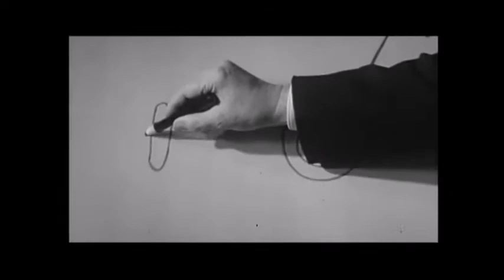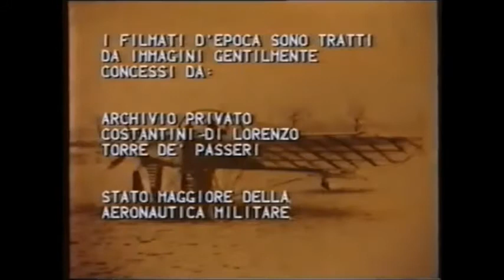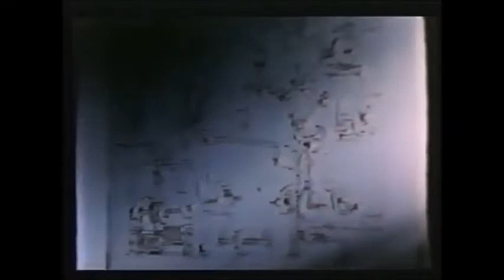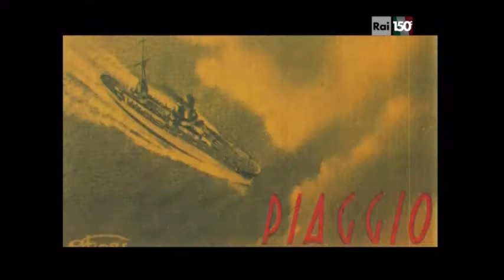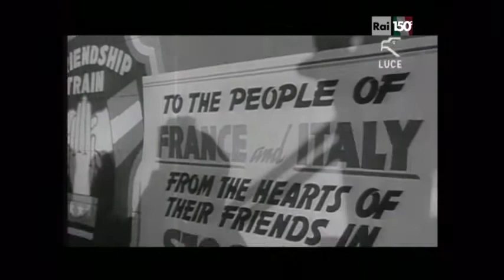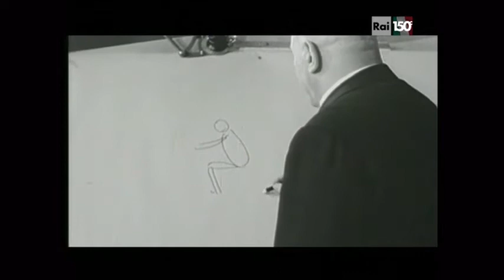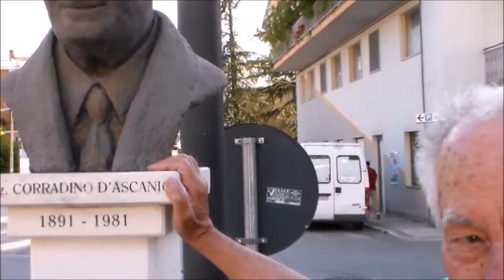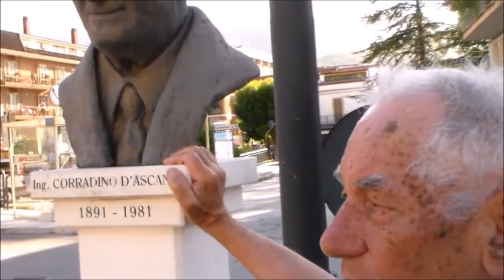CORRADINO D'ASCANIO (1891-1981) Come inventai la Vespa... e l'elicottero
documentario sulla figura dell'abruzzese Corradino D'Ascanio di Popoli (Pescara), con estratti da interviste e documentari, e l'intervista esclusiva all'amico Nicola D'Adamo, compagno coetaneo, fatta da Salvatore La Capruccia
Al suo rientro insediò uno studio di ingegneria civile e industriale a Popoli,[1] dove ebbe un'intensa attività di progettazione per l'industria privata e nel settore delle opere pubbliche. Si occupò di vari progetti di ingegneria civile, come ad esempio la sistemazione della Piazza Giuseppe Paolini con il monumento ai caduti o, dietro invito del pretore di Popoli, della perizia sul tronco di linea elettrica nei pressi del bosco del Castello di Popoli "dichiarando se tale tronco è fatto secondo le norme dettate dalla scienza e dalla pratica". Gli anni popolesi sono anni fecondi, sono decine i brevetti degli anni venti tra i quali troviamo il "forno elettrico a media capacità termica per cottura di pane e per pasticceria" o la "macchina elettropneumatica per la catalogazione e ricerca rapida di documenti", una macchina che utilizza delle schede perforate per l'azionamento di circuiti elettrici[6].

Elicotteri

Il barone Camillo Trojani e D'Ascanio con le maestranze davanti al prototipo di elicottero D'AT1 presso l'officina della fonderia Camplone, 19 maggio 1926. L'attività inizia con la progettazione di alcuni prototipi di elicotteri realizzati nelle officine meccaniche di Giuseppe Camplone.[7]

Corradino D'Ascanio davanti al prototipo di elicottero D'AT2 presso le officine della fonderia Camplone, Pescara 1926.
Sebbene lo studio popolese gli rendesse bene, l'idea del volo non lo abbandonò mai e anche da Popoli mantenne un legame con il mondo dell'aviazione. Continuò sempre gli studi ed esperimenti legati al mondo del volo, e nel biennio 1923-24 è documentata ad esempio una spesa di 266.510 lire per lo studio di un ortottero. Nel 1925 fondò una Società con il barone Pietro Trojani di Pescosansonesco, che credette subito nel progetto dell'elicottero e mise a disposizione il suo patrimonio, con lo scopo "di far sorgere e prosperare un'industria aviatoria in questa industriosa zona d'Abruzzo". Dallo studio incessante di D'Ascanio sul volo verticale nasce, il 7 aprile 1925, il brevetto dell'elicottero a due eliche coassiali.[1] Tra il 1925 e il 1930 sono numerosi i brevetti della nuova società relativi al mondo aeronautico e non solo[8][9].

Nel 1925 viene avviata la costruzione e l'assemblaggio dei pezzi meccanici che compongono l'elicottero. In base ad un accordo con Eugenio Camplone, i pezzi sono prodotti presso le omonime officine di Pescara, in cambio D'Ascanio progetta per le Officine Camplone macchine industriali e agricole come torchi per frantoi. Nascono nel cortile delle officine Camplone a Pescara i prototipi dell'elicottero D'AT1 e D'AT2, entrambi volano per pochi secondi e poi ricadono a terra. I prototipi consentiranno a D'Ascanio di progettare un nuovo elicottero, molto superiore ai precedenti[10].

Il D'AT3

L'elicottero D'Ascanio

L'elicottero D'Ascanio in volo
Il terzo prototipo, il D'AT3 (la sigla sta per D'Ascanio-Trojani-3), commissionato dal Ministero dell'Aeronautica per un importo di 600.000 lire fu realizzato nelle officine del Genio Aeronautico a Roma. Le prove di volo vengono effettuate nell'aeroporto militare di Ciampino Nord, il pilota collaudatore è il maggiore Marinello Nelli (primo in assoluto a sperimentare il volo verticale). Nell'ottobre del 1930 il D'AT3, con un motore Fiat A.50 S HP90 conquista i primati internazionali di:

durata del volo con ritorno senza scalo 8'45" (8 ottobre 1930)
distanza in linea retta senza scalo m 1078,60 (10 ottobre 1930)
altezza sul punto di partenza m 18 (13 ottobre 1930)[11]
I primati di volo stabiliti da questo primo elicottero moderno rimarranno imbattuti per alcuni anni. La Domenica del Corriere dedicò all'evento la sua copertina, mentre tutti i quotidiani riportarono la notizia in caratteri cubitali. L'elicottero venne brevettato in quasi tutti i paesi occidentali e in Giappone ma nonostante l'interesse della Regia Marina e l'incoraggiamento verbale del capo del governo, Benito Mussolini, i finanziamenti non vengono rinnovati e il D'AT3 venne abbandonato nell'hangar dirigibili di Ciampino. La realizzazione dell'elicottero esaurì i capitali messi a disposizione dal barone Trojani mentre tramontarono una dopo l'altra tutte le prospettive di perfezionamento del prototipo e del suo sfruttamento commerciale.

Vittorioso con il suo elicottero prototipo ma senza prospettive commerciali, D'Ascanio nel 1931 si trovava in una condizione di quasi povertà. La dedizione al volo verticale fu pagata a caro prezzo.